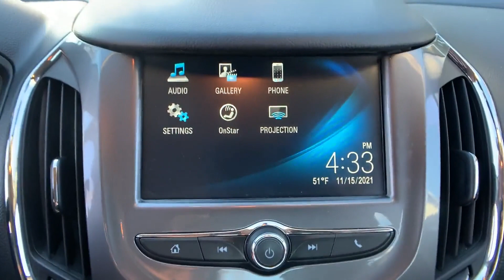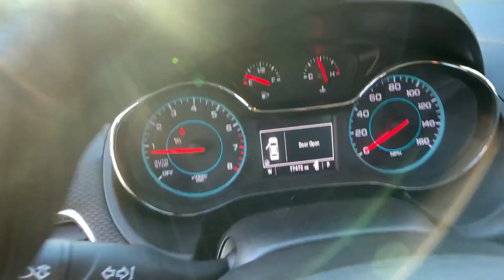Used 2016 Chevrolet Cruze LT Alexandria, Ft. Washington, Springfield, Arlington, Fairfax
2016 Chevrolet Cruze LT 1G1BE5SM5G7309495 Video

This 2016 Chevrolet Cruze LT 1G1BE5SM5G7309495 is full of phenomenal features such as: